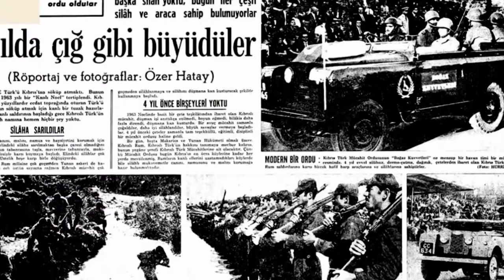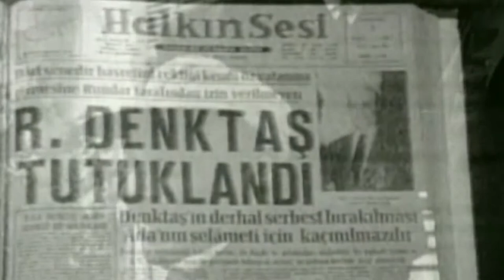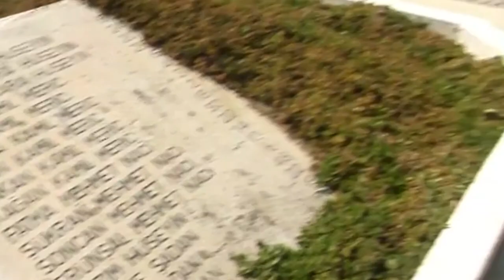Rauf Denktaş'ın vefatının 7. yılına özel anma filmi